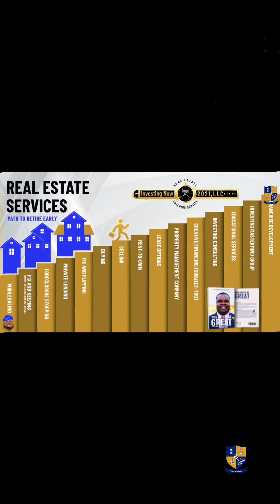"2024 New Year Challenge: One Mile a Day, Rain or Shine! Join the 'No Excuse' Movement"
"2024 New Year Challenge: One Mile a Day, Rain or Shine! Join the 'No Excuse' Movement – Why Wait to be Great?"

1-Mile Daily Challenge

- Embrace the challenge of a daily one-mile commitment, regardless of weather conditions.
   - Encourage a 'no excuse' mindset to kickstart the year with positive change.

**Challenge Details:**
   - Rain, sleep, snow, storm – conquer it all with one mile every day.

"Embark on the 2024 New Year Challenge with unyielding resilience and unwavering dedication! Rain, sleep, snow, or storm – conquer each day with one mile, showcasing your commitment to transformation. 🌟 Post a daily picture in our community, a visual testament of your dedication and determination to stay focused and on task. Let's inspire each other and prove that greatness knows no excuses! 💪 NoExcuseChallenge DedicationUnleashed"

**Now Run The Play:**
   - Urge participants to share their daily accomplishment in the 'Why Wait To Be Great? GOA' Facebook Community.
- Community link: Why Wait To Be Great? GOA Facebook Community

**Motivational Slogan:**
   - "Why Wait to be Great?"
   - We encourage participants to inspire each other through their daily posts.
"🌟 Unleash Greatness: Take Action Now! 🚀 In the 'Why Wait To Be Great?' community, we lead with action against unhealthy lifestyles – no excuses allowed! 💪 Break free from the ordinary, embrace vitality, and let your journey to greatness begin. 🏃‍♀️🏃‍♂️ No waiting, no delays – just a commitment to a healthier, more vibrant you. Every step counts, every choice matters. Join us in the pursuit of greatness, where excuses have no place and action is our guiding principle. Let's make today the day we say, 'Why wait? Let's be great!' 🌈 NoExcuses BeGreatNow"

**Daily Accountability:**
   - The importance of consistency and accountability.
"Fuel the Momentum! 🚀 Join our 2024 New Year Challenge and let's build a gallery of triumphs together! 🏃‍♂️🏃‍♀️ Post your daily one-mile victories in the 'Why Wait To Be Great? GOA' Facebook Community. Each step strengthens muscles, boosts bone health, and contributes to an invigorating routine. Let's inspire, motivate, and celebrate the journey to better health and resilience. 💪 Share your success, encourage others, and let's make 2024 a year of unstoppable progress! 🌟 OneMileAtATime HealthJourney"
   - Participants are encouraged to post a daily picture, sharing their triumphs and challenges.

**Community Support:**
   - Highlight the Facebook community as a hub for encouragement and shared victories.
- "Team Spirit Ignited! 🔥 Join our 2024 New Year Challenge and let's foster an unbreakable bond on this fitness journey! 🏃‍♂️🤝 Share your one-mile victories in the 'Why Wait To Be Great? GOA' Facebook Community. Together, we're a powerhouse of motivation, support, and camaraderie. 🌟 Encourage your fellow participants, celebrate their milestones, and let's build a community that propels each other to new heights! 💪 United, we conquer one mile at a time! 🚀 TeamFitness TogetherWeAchieve"

**Why Wait to Be Great? Recap:**
- "Embrace the Journey to Greatness! 🌟 As we embark on the 2024 New Year Challenge, envision a year of personal growth and triumph! 💪 Commit to one mile a day, posting your victories in our 'Why Wait To Be Great? GOA' Facebook Community. 🏃‍♀️🏃‍♂️ Let determination and dedication be your guides; no excuses, only progress. Strengthen muscles, boost bone health, and improve cardiorespiratory health with each step. 🚀 Set a healthy routine, celebrate achievements, and relish the joy of accomplishing your goals. Start strong, face challenges with courage, and let 2024 be your year of unstoppable achievement! 🎉 JourneyToGreatness NoExcuse2024"